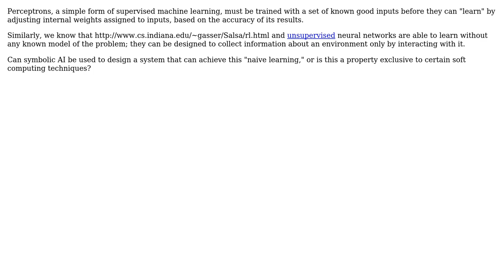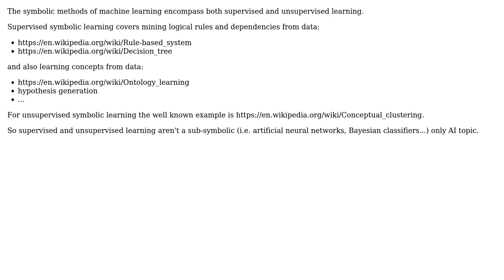Software Engineering: Can symbolic AI 'learn' a data model? (3 Solutions!!)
Software Engineering: Can symbolic AI 'learn' a data model?

With thanks & praise to God, and with thanks to the many people who have made this project possible! | Content (except music & images) licensed under CC BY-SA | Music | Images & others | With thanks to user Rob user manlio user David Thornley user A.Rashad and the Stack Exchange Network Trademarks are property of their respective owners. You are responsible for your own actions.